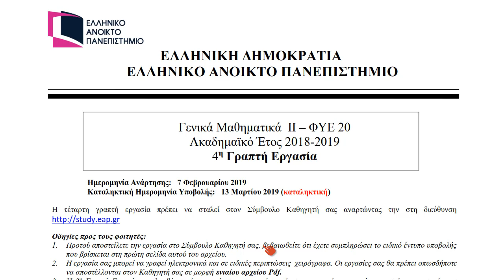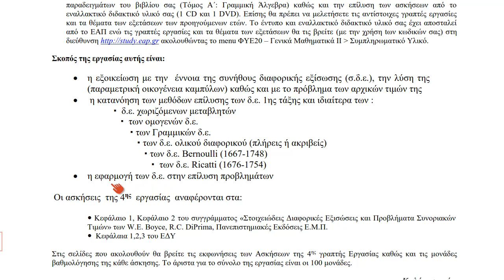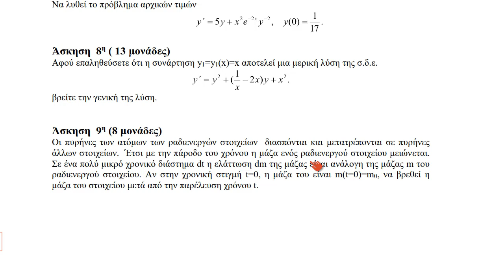Καθοδήγηση Επεξήγηση 4ης Εργασίας ΦΥΕ 20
Λύσεις και επεξήγηση της 4ης Γ.Ε. της ΦΥΕ 20 για το ακαδημαϊκό έτος 2018-19